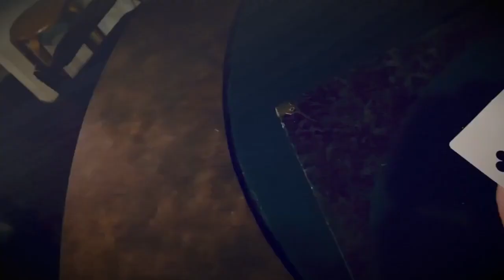Reparatioooon Torn & Restored Card by Higar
Wow – if you’re looking for a visual effect with an impossible souvenir then you need to incorporate this routine into your act!

Effect:

You let a spectator choose a card and have it signed, then you tear the card into four pieces and clearly show the four separate parts. Then one by one you repair the card piece by piece – but with the torn edges outward instead of inward, so you end up with an impossible souvenir that you can hand over with the spectator’s signature on it.

You read that right (and check the same performance in the video which you can also watch here), you REALLY tear up a card and then restore it piece by piece in an extremely visual way.

You will receive 16 pieces of special gimmicks printed on real playing card stock (i.e. with a linen finish so it looks and feels as a genuine playing card) in different values and a link to an online instructional video. Additional refills are available separately.

If you ask me, it’s a combination between John Lovick’s Reparation effect and Shawn Farquhar’s Torn 2 Pieces, but a good one! – René Geelen